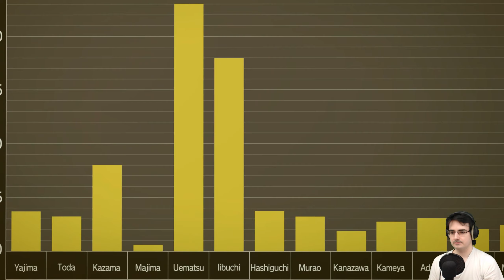Yakuza Kiwami 2 First Playthrough Hard Part 9 - Majima Saga